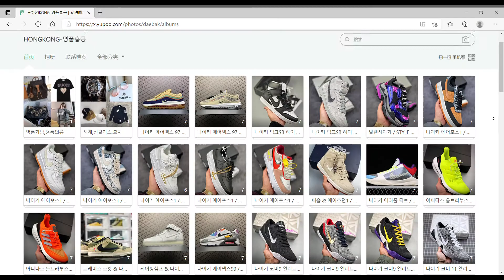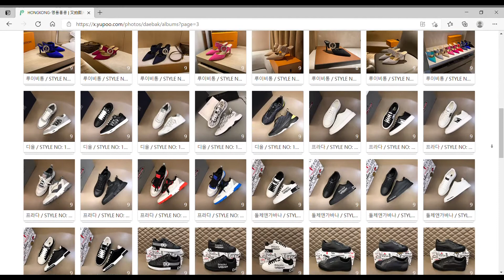디올 북 오블리크 토트백,디올토트백,디올가방,디올백,명품가방,디올백언박싱,명품가방,명품백,디올신상,명품신상,신상백,명품백도매,인기가방,인기백